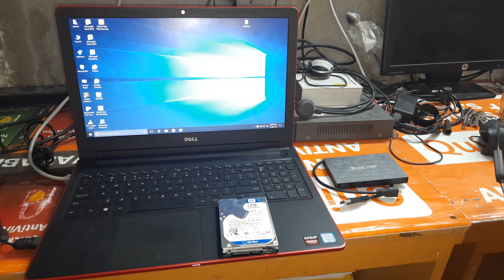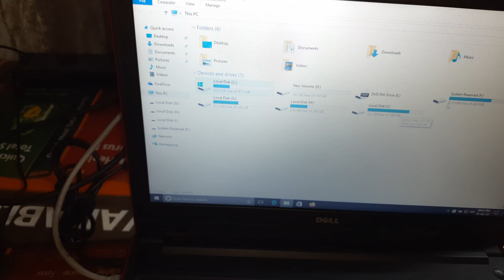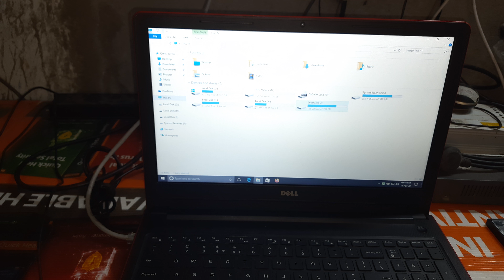How to Transfer HDD Data Without a Computer | File Transfer Without Internet or USB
Hello Guys, Today I will show you How to Transfer HDD Data Without a Computer  File Transfer Without Internet or USB

Guys if you have laptop and want to install SSD instant hard disk then you need to backup your hard disk data first,
but if you don't have another computer then how you can take your backup from HDD to SSD, in this video you will get all the information.

1. PLAYLIST NAME : Computer Hardware & Networking

2. PLAYLIST NAME : Quick Heal Antivirus

3. PLAYLIST NAME : Printer

4. PLAYLIST NAME : Handheld & POS Machine

5. PLAYLIST NAME : Mobile and Accessories

6. PLAYLIST NAME : Outdoor Vacation

7. PLAYLIST NAME : Shorts